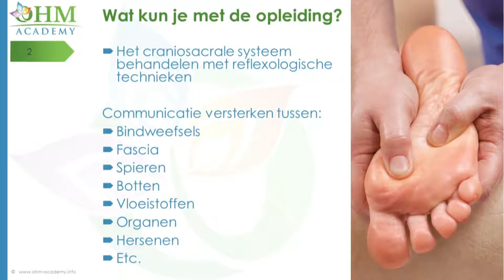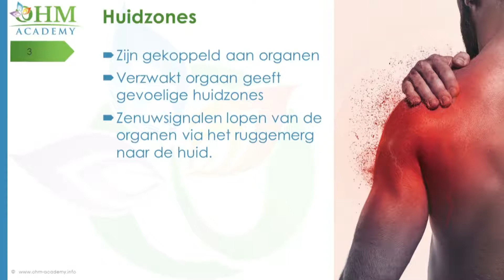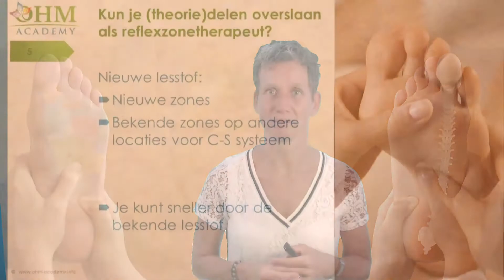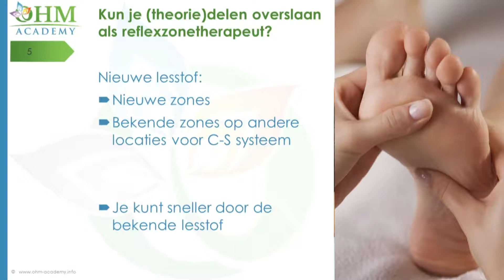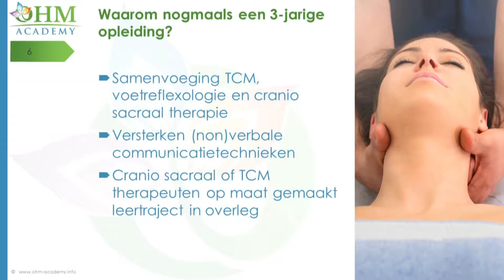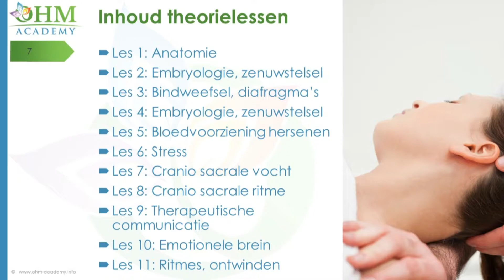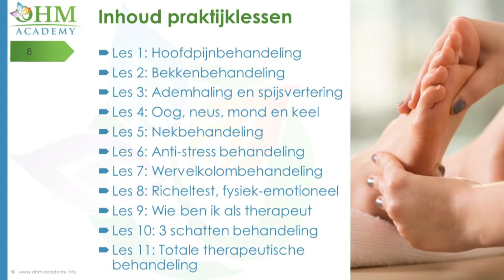FAQ - Cranio Reflex Pro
Ben jij ook benieuwd wat nu de meest gestelde vragen zijn over de opleiding Cranio reflex pro? Of heb je zelf ook nog vragen? Is het allemaal nog niet zo duidelijk voor je? In dit filmpje hebben wij de meest gestelde vragen op een rij gezet. Zit jouw vraag er niet bij? Schroom je niet en stuur ons een berichtje met jouw vraag. Wij wensen jou nog een fijne dag toe en graag tot ziens! Team Ohm Academy